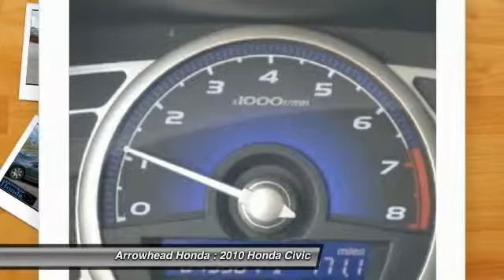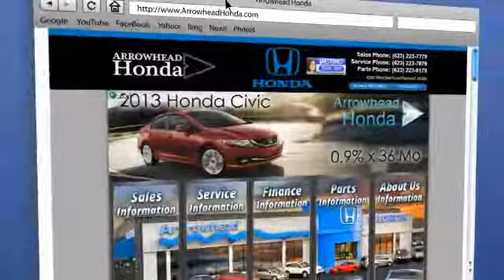2010 Honda Civic Peoria AZ 12902B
2010 Honda Civic LX

Arrowhead Honda
8380 West Bell Road

Gray w/Cloth Seat Trim. Honda Certified! ATTENTION!!! Are you still driving around that old thing? Come on down today and get into this stunning 2010 Honda Civic! New Car Test Drive said ...Inside, the Civic is pleasant, attractive and inviting...a superb choice for someone who wants a practical compact that is smooth, comfortable and quick... Fuel saving technology decreases fuel costs. Honda Certified Pre-Owned means you not only get the reassurance of a 12mo/12,000 mile limited warranty, but also up to a 7yr/100k mile powertrain warranty, a 182-point inspection/reconditioning. Named an Intellichoice 2009 Best Overall Value.